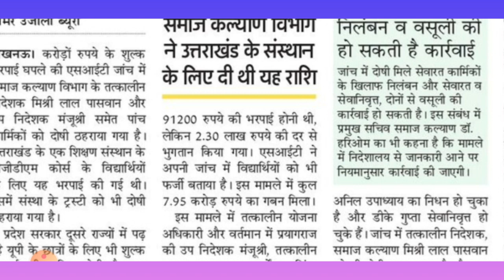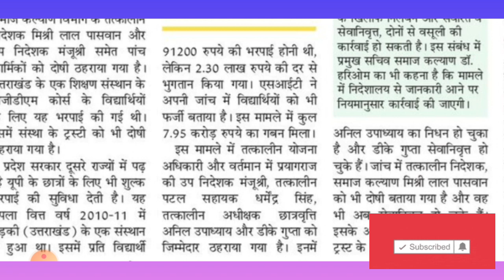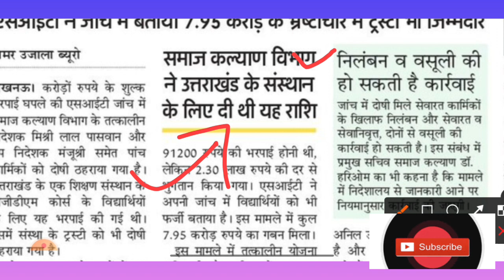up scholarship latest news today/ up scholarship news today/ up scholarship 2022-23/ up Scholarship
up scholarship status 2021-22 | up scholarship latest news today | up scholarship

topic cover

prakash Edutech

scholarship up
upscholarship
obc scholarship 2020-21

UP Scholarship
Scholarship

prakash Edutech

prakash edutech
scholarship latest news
updeled
up bed scholarship 2022
upschoalrshiplatestnews
up scholarship kab tk aaye

छात्रवृति चाहिए 🆕 UP Scholarship latest news today/ up scholarship kab tk aayega / Scholarship News